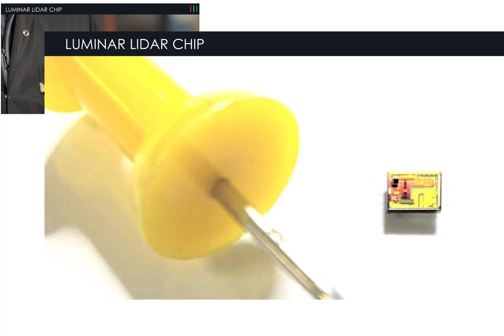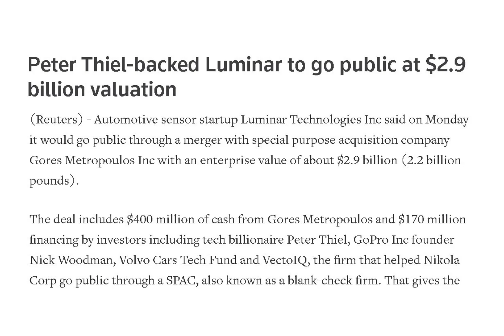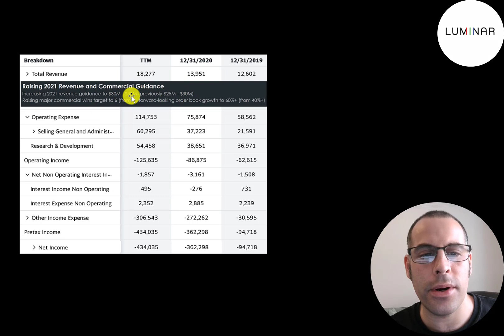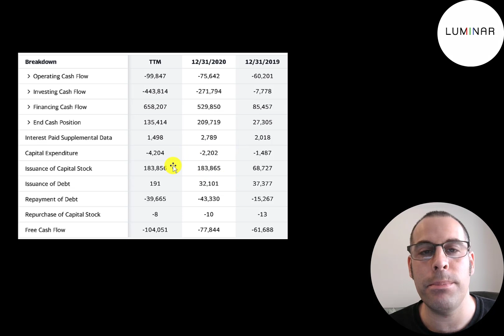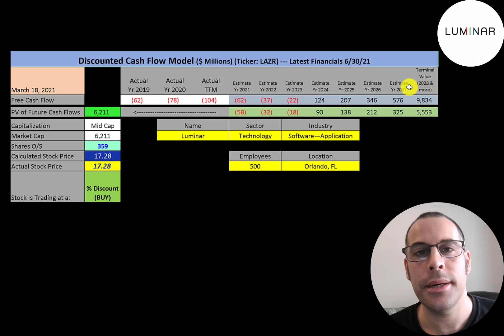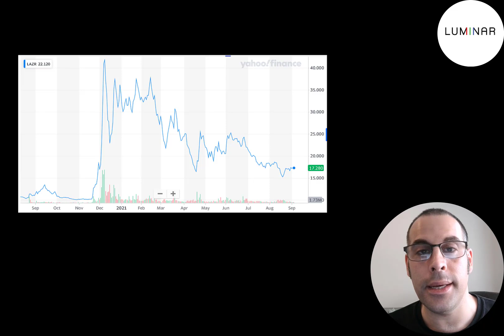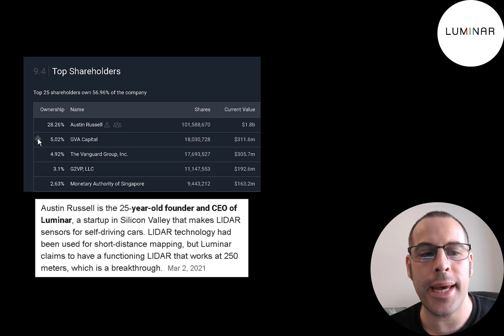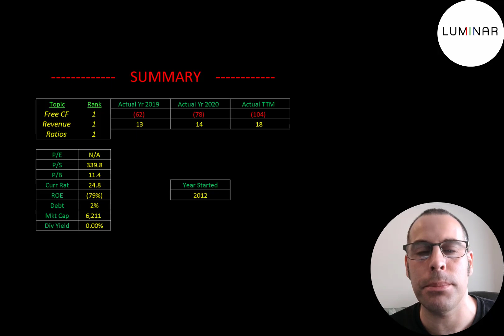Luminar's Lidar Technology Is #1: $LAZR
Let me show you how to sift through Luminar’s income statement and statement of cash flows to understand their financials really well.  We can run my discounted cash flow model together to see if the stock is a buy or a sell.  We are also analyzing the financial ratios to see how they compare to their competitors.  We will look at the debt of the company and equity.  We will also calculate the WACC (weighted average cost of capital) so we can discount the future cash flows.  Let's also look to see if the company is paying a dividend.

- Luminar develops laser-sensors that enable autonomous driving. The technology it uses is called LIDAR. LIDAR stands for Light Detection & Ranging. It is a remote sensing method that uses light in the form of a pulsed laser.  Lidar determines the distance betw itself and an object by monitoring how long it takes a pulse of light to bounce back. The company has extensively tested its technology to ensure safety even in the most challenging conditions. Its full stack
Sentinal technology will help this company grow and be the go to for Lidar and autonomous driving.  The TAM is expected to be $150bn by 2030.

- It operates in 2 segments: Autonomy solutions and component sales. Most of its revenue is from autonomy solutions. This segment designs, manufactures and sells lidar sensors & software to car manufacturers. The component sales segment Designs & tests non-standard integrated circuits for gov't agencies and defense contractors.

- The company's software is expected to be part of Volvo's Next Generation Electric SUV.  It was recently awared its 100th patent. Patents can be a very valuable asset as they can be monetized when they are licensed out to other company's. The recent acquisition of optuh-gration will help the company secure a key part of the supply chainand increase the company's value and importance in the autonomous auto industry.  Tesla's technology for autonomous cars
does not use Lidar but if Luminar can prove LIDAR's superiority w/ autonoumous vehicles then Tesla may one day be Luminar's customer like Volvo is. According to Elon Musk, Tesla does not use Lidar because its expensive, redundant & unreliable. Tesla's Cameras and its computer can reconstruct a 3D world view around a Tesla vehicle, which makes LiDAR nonessential.

0:00 Opening
0:20 High Level Company Detail
3:10 Financial Review
5:33 Capital Structure
5:49 Valuation Results
6:47 More info
9:49 Financial Ratios
10:18 Competitor Analysis
10:39 Closing